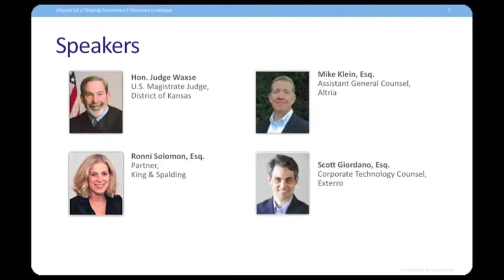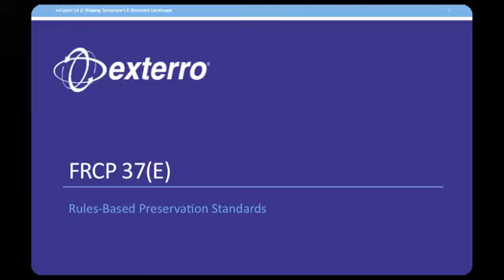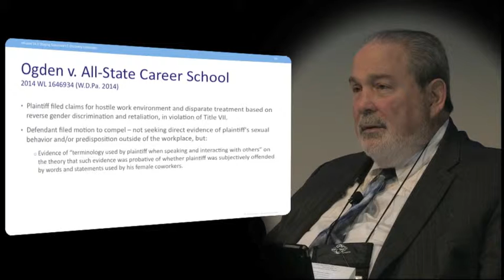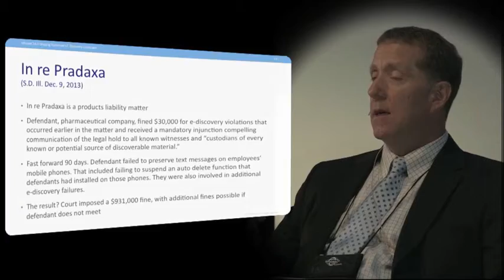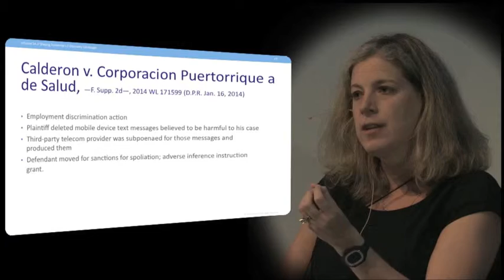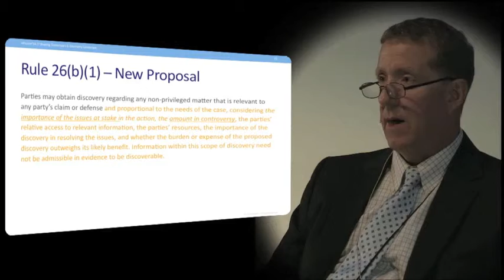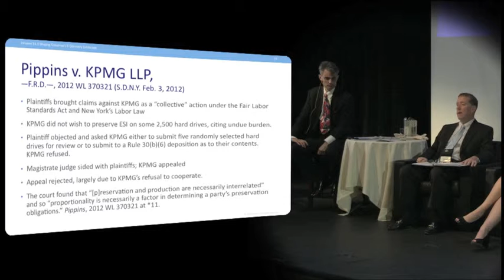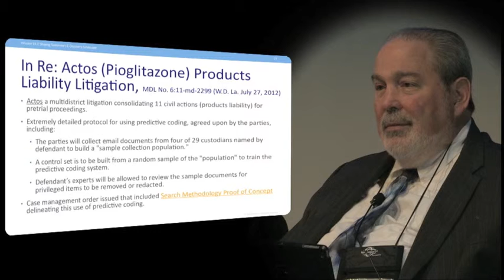Exterro inFusion Conference: FRCP Changes and the Cascading Impact on your Organization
Changes to the Federal Rules of Civil Procedure have been circulated for public comment, reviewed and approved by the Standing Committee, and are now awaiting Judicial review. The biggest changes are around preservation standards and e-discovery scope. Hear three perspectives – judicial, outside counsel and in-house – on the potential impact of these changes and how legal teams can prepare for their arrival.

Speakers:
Hon. David Waxse, U.S. Magistrate Judge, District of Kansas
Mike Klein, Esq., Assistant General Counsel, Altria Group
Ronni Solomon, Esq., Partner, King & Spalding
Scott Giordano, Esq., Corporate Technology Counsel, Exterro